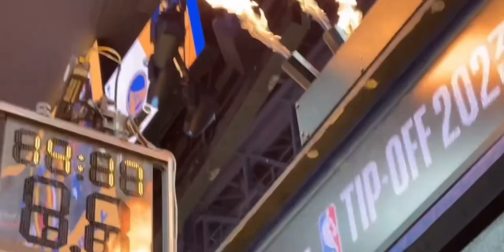Jonvlogs no jogo NBA